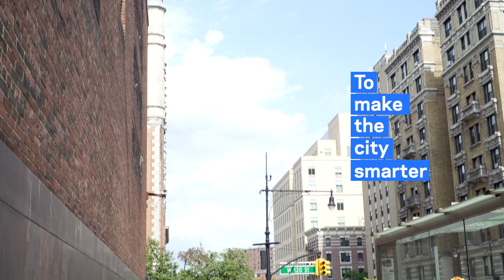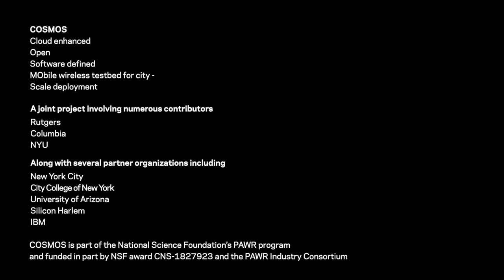Tingjun Chen: PhD in Electrical Engineering